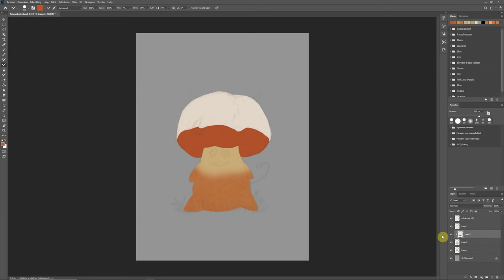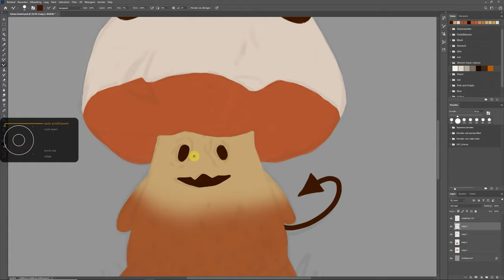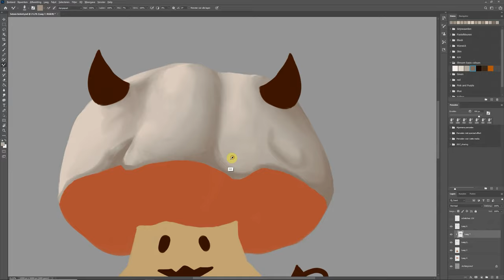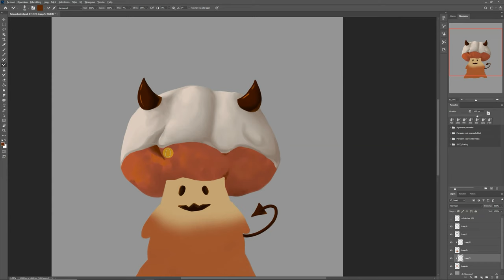Satan's bolete speedpaint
This shroom was inspired by the Satan's bolete